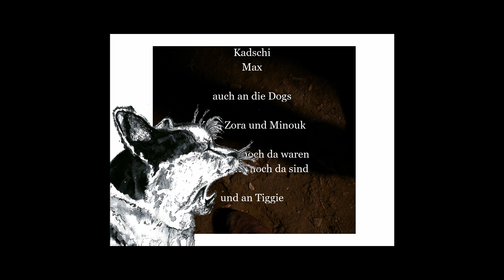Plaeikke - Mess With Ma Weakness [Official Video]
Get the Mixtape @

Plaeikkes erste Single aus dem gleichnamigen Mixtape :
"Mess With Ma Weakness"

Beat: mendouz
Lyrics: Plaeikke
Video/Kamera: @lachslove (Höhlenkollektiv) und Yasmin
Recording/Mix: Älmächtig (Höhlenkollektiv)